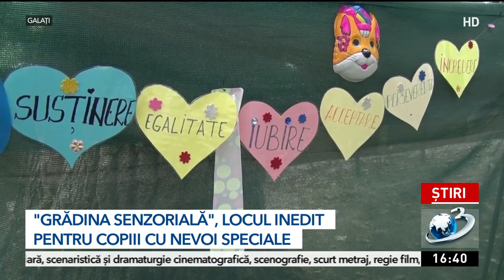Grădina senzorială, locul inedit pentru copiii cu nevoi speciale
O oază de culoare, de senzatii tactile, mirosuri şi alte percepţii senzoriale a fost deschisa la Galati special pentru copiii cu dizabilitati. &quot;Grădina senzorială&quot; este realizată de o fundaţie care are in domeniul sau de activitate terapia unor astfel de copii. Aceasta a fost realizata sub supravegherea psihologilor terapeuti, care au pus in practica ultimele studii in domeniu